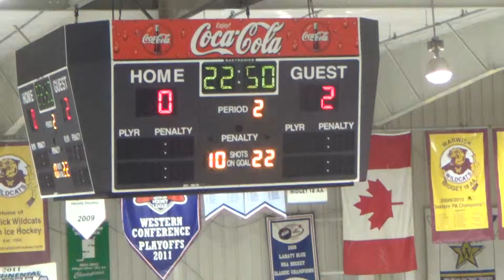2nd Period 5 of 26 00025